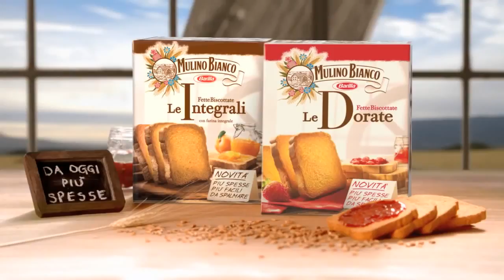fette biscottate in bresciano